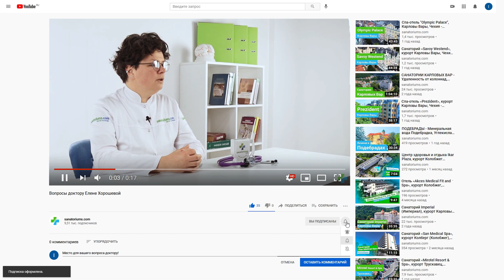Вопросы врачу-курортологу Елене Хорошевой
Пишите свои вопросы в комментариях к видео и смотрите ответы в следующих выпусках!